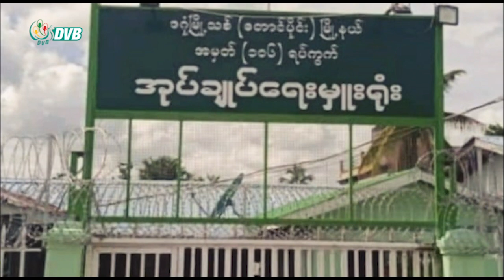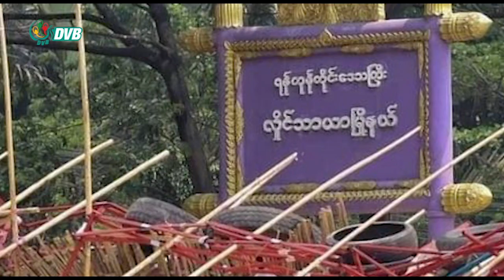DVB Digital ညနေ ၅ နာရီ သတင်း (၉ရက် ဇွန်လ ၂၀၂၂)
- စီးပွားရေးအကြံပေး ရှောင်တာနယ်အမှုမှာ ဒေါ်အောင်ဆန်းစုကြည်နဲ့ ဝန်ကြီးတွေကိုအားပေးကူညီမှုနဲ့ စွဲချက်တင်။
- ခြံအမှတ်(၅၄) အမွေအမှု ဒေါ်အောင်ဆန်းစုကြည်ရဲ့အစ်ကိုဖြစ်သူ ဦးအောင်ဆန်းဦးက အထူးအယူခံတင်ထားတာ ကြားနာမယ်။